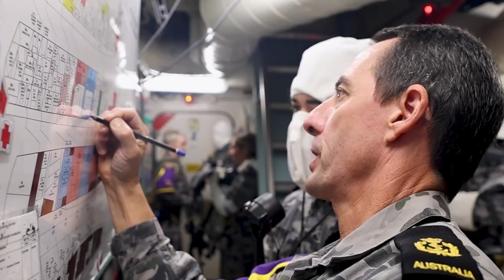HMAS Toowoomba prepares for RPD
The crew of HMASToowoomba has been conducting various training exercises across multiple departments as part of the ship's regional presence deployment.

HMAS Toowoomba will be travelling to Southeast and Northeast Asia to engage in maritime activities with our regional partners.

 Regional Presence Deployments play a vital role in Australia's long-term security and prosperity by protecting our national interests and enhancing cooperation and relationships with our regional partners.